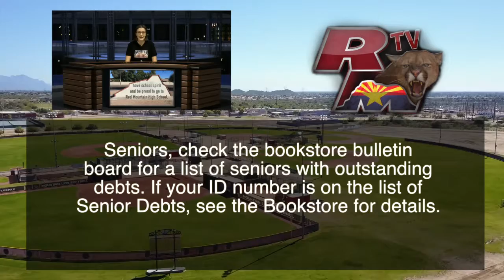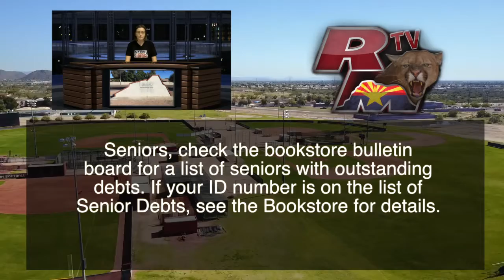4/20/17 Scrolling Announcements